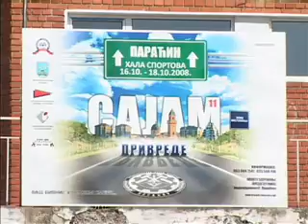Najava Sajma provrede - priča o poljoprivredi